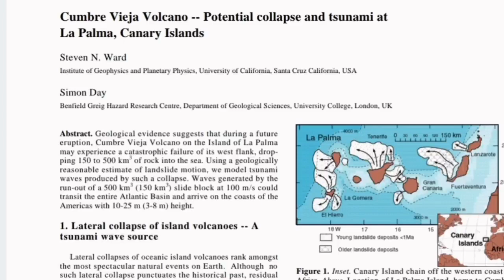Tsunami! New York In Danger From Cumbre Vieja Volcano In La Palma Island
February 2003: Colin Powell, US Defence Secretary lied to the United Nations. He delivered his presentation making the case for war with Iraq at the United Nations. The evidence is irrefutable: Powell consciously deceived the world in his 2003 presentation making the case for war with Iraq. This is now known world wide in popular culture as "Iraq's 45 minute WMD" as an example of a big cold lie. US and UK claimed: "We can also agree that (Iraq) most certainly has chemical and biological weapons and is working towards a nuclear capability. The document discloses that (Iraq's) military planning allows for some of the WMD to be ready within 45 minutes of an order to use them." The British scientist who exposed this lie was found shortly killed by cutting his vein to death : Dr David Kelly.

Funny enough the paper about tsunami and La Palma was published by a US and a UK "scientist" as if their team up to cut through any potential treat to their heagomony and employ groups of academics to think about them in advance!